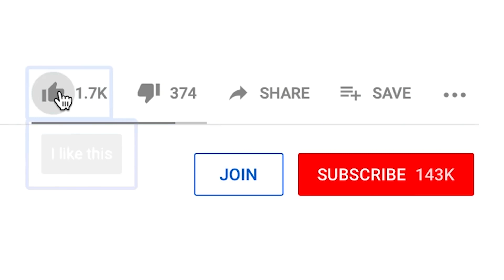Granny and Fnaf Teddy, Ice Scream, Baldi in Funny Horror Animation vs Aliashraf ★ by Abegi jo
You have 5 days. No no no, That's not our story! In this video there is no violence and fear, there is humor and a lot of laughter.